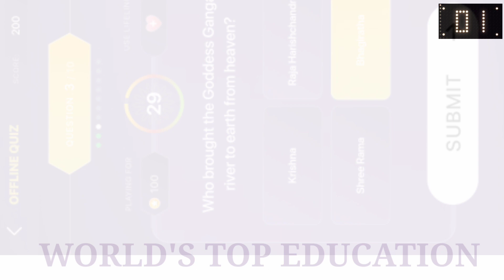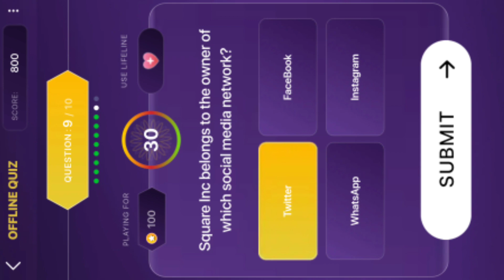21 August 2021|Offline Quiz|कोण होणार करोडपती |KBC Marathi |Kon Honaar Crorepati|KHC Play Along 2021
✨ Hi I am Shailja Joshi. Mother of Mansi Joshi A Winner in KBC 2019.

✨ Title :-
21 August 2021 | Offline Quiz | Daily Quiz | KHC Play Along 2021| कोण होणार करोडपती|Today's Offline Quiz | Kon Honaar Crorepati

This video contains all the information & answers of khc offline quiz, kon honaar crorepati daily Offline quiz answers

todays khc daily quiz
todays khc off-line quiz
todays khc offline quiz
offline quiz khc
offline quiz kon honaar crorepati
offline quiz kon honaar crorepati 2021
todays offline quiz khc
todays quiz khc
todays quiz answers khc
kon honaar crorepati
kbc marathi
marathi kbc
kbc marathi daily quiz
kbc marathi offline quiz
kbc marathi todays quiz
KHC Ground Audition
khc On Ground Personal Interview
khc personal interview 2021
khc interview
khc 5 interview
khc interview 2021
khc interview round
khc interview video
khc interview questions
khc interview tips
khc online interview
Personal Interview
online personal interview for khc
how to give personal interview
kaun honaar crorepati interview
kitne auditionees ko personal interview ke liye select kia jayega
khc on ground PI hoga ya online PI hoga
khc onground personal interview kab honge
khc personal interview ki puri process
khc personal interview kaise hoga
khc me jane ki puri process
khc personal interview call
preparation for khc personal interview
Khc Booklet
khc booklet questions
khc booklet fill up
how to fill up khc booklet
questions asked in khc booklet
khc registration form
khc registration form kab bhejna hai
khc registration form kaise bheje
how to make pdf of registration form
how to send registration form
khc personal interview call recording
khc pi ki call kab aayegi
khc pi ki date
KBC kitne logo ka pi hoga
khc gk test
khc gk test 2021
khc gk test questions
khc audition gk test
khc gk sawaal
gk test ke prashna
gk test ke sawaal
khc onground audition gk questions
khc audition gk questions
gk test questions in english
khc venue
audition venue
online documents submission
khc online documents submission
how to send documents in khc
khc documents kab bheje
pi ke waqt kin baato ka dhyaan rakhna chahiye
personal interview me interviewer ke saath kaise baat kare
kya personal interview me gk test hoga
khc me selection kis aadhaar par hota hai
khc online audition level 5
khc level 5
khc online audition round 2
khc online audition 2021
khc season 5 online audition
khc online audition ke baad ki process
online audition for khc
kaun honaar crorepati 2021
kaun honaar crorepati 5
khc 5
Khc

Best Regards
Shailja Joshi